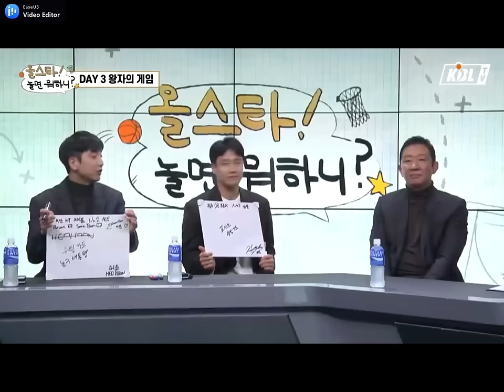세계 최고의 브라더 듀오. World's most amazing brothers 허웅 (Heo Ung) - 허훈 (Heo Hoon).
My preciouses, most cuties, most handsomes always cheer me up when ı am in the mood. Thank u for your existince. 💚❤